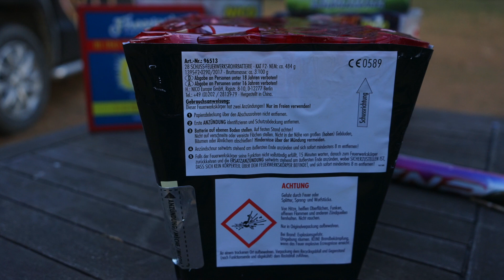Nico Nr 96513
Nico Artikelnummer 96513 Twister

Wenn ihr mich unterstützen möchtet und bei Pyroweb.de shoppen geht ! Benutzt diesen Link ….es entstehen euch keine extra Kosten !

Meine Ausrüstung

Spiegellosekamere

Sony a 7 II mit kit objektiv 35mm-70mm
Walimex Weitwinkelojektiv 14 mm

Kamera 1
Sony FDR-AX53 4K Full HD

Externes MikroKamera-Mikrofon RODE Microphones VIDEO MICRO Übertragungsart:Kabelgebunden inkl. Kabel, inkl. Windschutz,

Externes Mikrophon XY Superniere
Walimex

Walimex Carbon Stativ

Walimex
Dreibeinstativ Walimex 18835 1/4 Zoll Arbeitshöhe=38 - 185 cm Schwarz 3D-Neiger, inkl. Tasche

Tasche
AmazonBasics Rucksack für DSLRs / Laptops (graues Innenfutter)

Kamera 2
GoPro Hero 5 Black 4K Full HD

Zeadio Tripel Zubehörschuh Handheld Stabilisator, Video Aktion Handgriff Griff für Canon Nikon Sony Panasonic Pentax Olympus DSLR Kamera Camcorder

Stativ
Cullmann 52146 ALPHA 3500 Einsteiger Stativ mit 3-Wege-Kopf blau

Zubehör
MENGS® Aluminium-Legierung Gehäuse Fall Für GoPro Hero 5 Mit rückseitiger Abdeckung + 52mm UV Filter und Objektivdeckel - Schwarz

Silva Stirnlampe Ninox II

Kamera 3
Acme VR06 Ultra HD ActionCam mit WiFi

Kamera 4
Sony DSC-HX300 Super Zoom Kamera